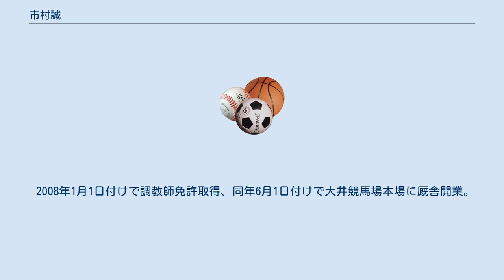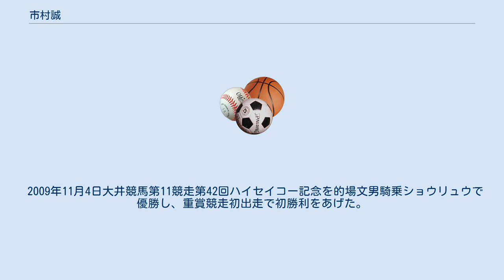市村誠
市村 誠（いちむら まこと、1970年11月10日 - ）は、大井競馬場所属の元騎手、現調教師。
最終所属は山藤統宏厩舎。
千葉県出身、血液型O型。
騎手時代の勝負服の柄は胴青・胴袖白二本輪、袖赤。
 1990年6月1日付けで地方競馬騎手免許を取得し、田中利衛厩舎から騎手デビュー。
同年6月21日大井競馬第4競走ネツプスルーラーで初騎乗（12頭立て12着）。
翌1991年2月1日大井競馬第7競走ニシノランザンで初勝利（12頭立て）。
 2000年6月6日第14回東京プリンセス賞をアインアインで逃げ切り優勝、重賞初制覇。
 小池滋厩舎、武智一夫厩舎を経て山藤統宏厩舎へ所属変更。
 調教師転身のため、2007年12月31日付けで騎手引退。
 地方通算成績は2871戦186勝・2着222回・3着239回・勝率6.5%・連対率14.2% 中央競馬161戦4勝 悪天候の不良馬場でインを突くなどの積極騎乗で穴を開け、「雨の市村」の異名をとった。
 2008年1月1日付けで調教師免許取得、同年6月1日付けで大井競馬場本場に厩舎開業。
当初割当は10馬房。
 2008年6月24日大井競馬第10競走パール賞（B3二組選抜）に坂井英光騎乗アクアフレイバーが出走し、管理馬初出走（14頭立て3番人気2着）。
 2009年3月4日大井競馬第8競走C2十組十一組条件戦を真島大輔騎乗アマゾネスで勝利し、開業60戦目にして初勝利。
同年4月17日付けで境共同トレーニングセンターに2馬房の外厩認定を受け、同年8月28日付けで3馬房への変更を承認された。
 2009年11月4日大井競馬第11競走第42回ハイセイコー記念を的場文男騎乗ショウリュウで優勝し、重賞競走初出走で初勝利をあげた。